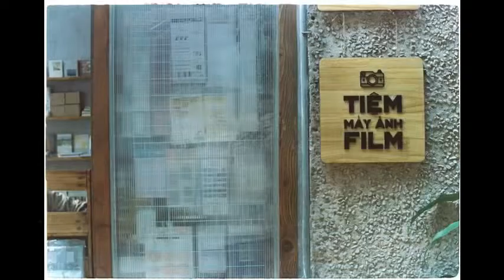Konica Genba Kantoku DD - Hướng dẫn sử dụng máy ảnh film